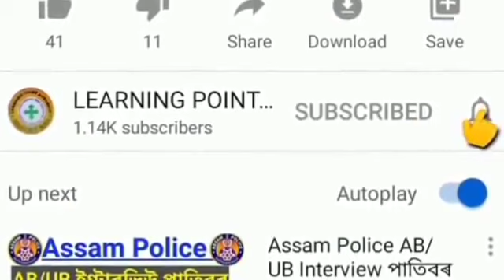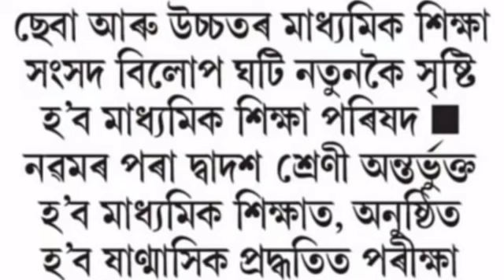Good News//HSLC & HS Exam All Student Pass this Year/SEBA & AHSEC Big Update//HSLC Exam 2022/HS Exam